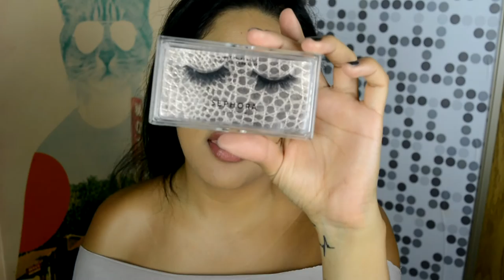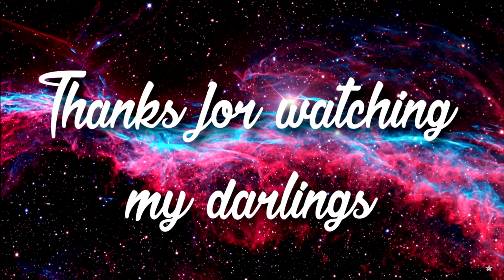Louette | FALL IS FINALLY HERE !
Who else is excited for fall ?! I can't wait to play around with fall make-up and darker looks, let me know if you guys want to see something more specific :)

Products I used :

Laura Mercier Tinted Moisturizer

Mac Pro Longwear Nourishing Waterproof Foundation "NC42" mixed with Sephora Teint Infusion "33 Walnut"

Too Faced Born This Way Concealer "Medium"

Mac Prep + Prime Translucent Finishing Powder

Anastasia Beverly Hills Dipbrow "Granite"
MY EYEBROW TUTORIAL (If you haven't seen it)

Anastasia Beverly Hills Cream Contour Kit "Light"

Mac Prep + Prime Extend eyebase

Dior Iconic Waterproof Mascara

Diorshow Maximizer Lash Plumping Serum

Anastasia Beverly Hills Glow Kit "Gleam"
( I used Mimosa and Crushed Pearl)

Anastasia Beverly Hills Liquid Lip "Vamp"